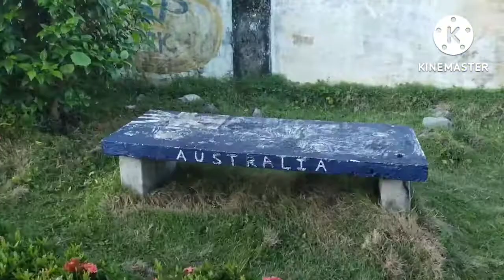OUR FIRST ACTIVITIES IN romblon